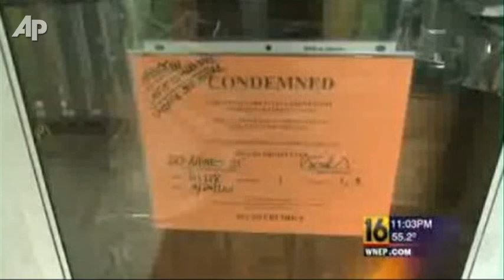Police: Pa. Couple Locked Boy, 7, in Coffin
A northeastern Pennsylvania couple accused of making a 7-year-old boy sleep in a coffin have been arraigned on endangerment and unlawful restraint charges. The diaper-clad boy was found crying in the basement of a home. (Oct. 5)